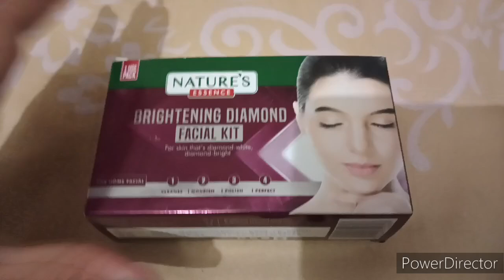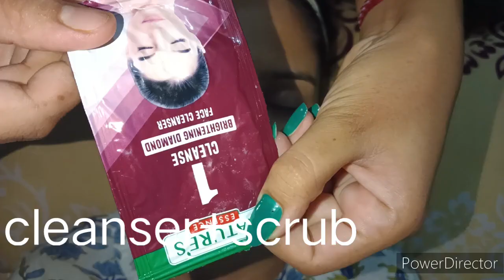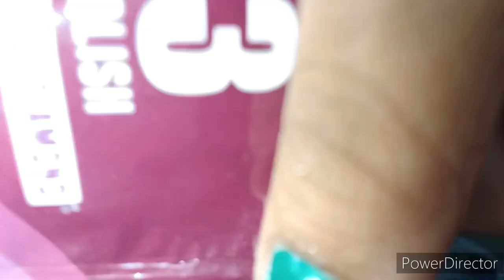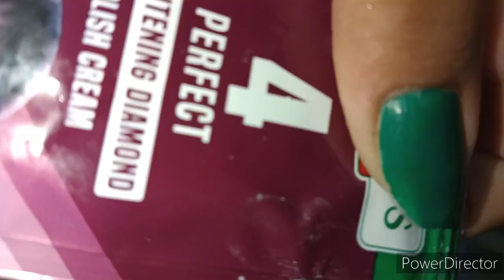natures ka brightening diamond facial kit Ghar per kaise karen full vdo me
Raaga Professional DETAN TAN REMOVAL CREAM how to use? Instant remove tan from face
फेसियल और डीटेन दोनों साथ में कैसे करते हैं dekho aaj ke full vdo me.
Raaga Professional D- tan removel cream Review + Demo हिन्दी मैं ||

Raga detan professional cream is an instant tan remover which removes tan quickly and safely at home. It's perfect for the summer when you need to maintain a good skin tone and you can't afford to get sun burned. See the first-hand experience in this video.

Raaga Professional De-tan cream is a Skin-lightening product. This is a unique tan removing formula that lightens skin tone, removing tanning effect of the sun. This product is unique, in that, it doesn't have any kind of colour lifting effect on facial hair like the normally used skin bleach. Because of the above reason this product is perfect for Male salon-goers.

Ideal for people allergic to ammonia:

• Sensitive skin

• Very fair skin

• Tanned skin

Ingredients and Benefits mentioned by the brand:

1) Lactic Acids (milk protein) has skin lightening as well as anti-aging and anti acne properties are the mildest alpha hydroxyl acid, mild on skin and keeps skin soft and moist.

2) Kojic Acid lightens dark spots and overall complexion, reduce the production of melanin, giving your skin an overall lighter appearance.

3) Lemon loaded with healthy vitamins. Lightens skin tone, natural exfoliant and helps in smooth complexion. Also moisturizing and toning oily
skin, fighting wrinkles.

4) Chamomile soothes skin, promote cell regeneration. Very gentle and prevents eruptions.

How to use this product:

Clean face and neck with a cleanser. Apply the product for 10 to 15 minutes. Massage in circular movements and wipe it with a wet cotton pad.

Nature's Essence Brightening Diamond Facial Kit Review||Unboxing Nature's Essence Facial kit.

Nature's Essence Brightening Diamond Facial Kit

Review.
To watch the video of gold facial kit review link given below:

Nature's Essence Glowi...

Bye

This video is not intended to provide diagnosis, treatment or medical advice. Information on this Youtube channel should not be considered as a substitute for advice from a healthcare professional. Please consult with a physician or other healthcare professional regarding any medical or health related diagnosis or treatment options. This video and description may contains affiliated links, which means that if you click on one of the product links, I'll receive a small commission but there will not be any additional charge to you. Thanks a lot for all the love and support